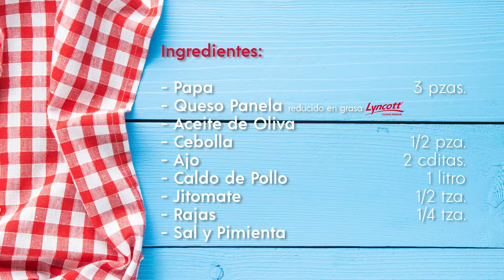Sopa de Queso Panela Lyncott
INGREDIENTES
-3 papas medianas
-400g de queso panela reducido en grasa Lyncott®
-½ pieza de cebolla
-2 cucharaditas de ajo, finamente picado
-1 L de caldo de pollo
-½ taza de jitomate, finamente picado
-¼ de taza de rajas de chile poblano

​Descarga nuestra App y haz tu pedido con entrega directa a tu hogar: